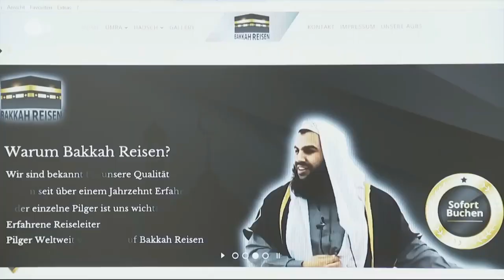Achtet darauf, wie sie Prediger mit Radikalisierung in Verbindung bringen wollen | Manipulation ZDF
Der Pullover war damals nicht von is, dieses Design wurde später ihr Zeichen. Hier ein Statement dazu: